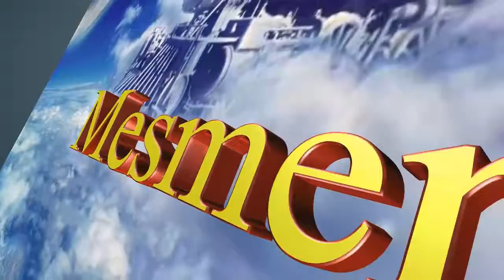best music 2017. Tobu - Mesmerize. Mix